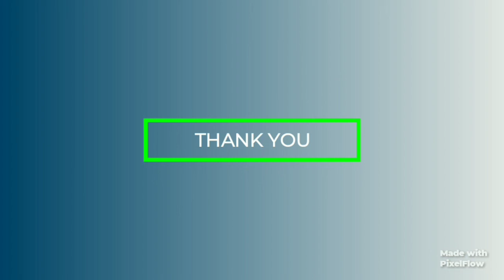Brahma Baba Old Photos